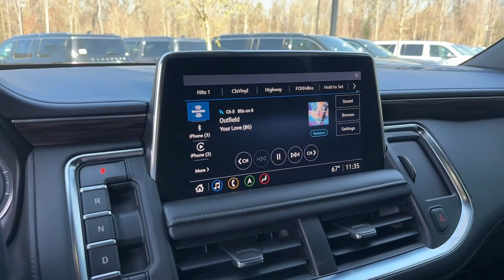2021 Chevrolet Tahoe Atlanta, Roswell, Alpharetta, Johns Creek, Woodstock P12651A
Summit White Used 2021 Chevrolet Tahoe Z71 available in 11460 Alpharetta Hwy, Roswell, Georgia at Palmer CDJR. Servicing the Atlanta, Roswell, Alpharetta, Johns Creek, Woodstock, GA area.

Palmer CDJR
11460 Alpharetta Hwy

Z71 4X4 REAR MEDIA AND NAVIGATION PACKAGE PANORAMIC SUNROOF MIDDLE ROW CAPTAIN CHAIRS FACTORY 20 INCH WHEELS BLACK EMBLEMS REAR BACK UP CAMERA AUTOMATIC TRANSMISSION FORWARD COLLISION WARNING PLUS LEATHER INTERIOR TOUCHSCREEN DISPLAY 3RD ROW SEATING HEATED SEATS BOSE AUDIO SATELLITE RADIO KEYLESS ENTRY PUSH BUTTON START REMOTE START SIDE AIRBAGS POWER LIFTGATE BLUETOOTH STEERING WHEEL MOUNTED AUDIO CONTROLS DUAL POWER SEAT WITH DRIVER MEMORY DUAL ZONE FRONT CLIMATE REAR ZONE CLIMATE FACTORY SECURITY SYSTEM HID XENON HEADLIGHTS FOG LAMPS TIRE PRESSURE MONITORING DISPLAY ALL POWER AND MUCH MORE CARFAX CERTIFIED 1 OWNER INCLUDES THE REMAINDER OF THE FACTORY WARRANTY EXTENDED WARRANTY AVAILABLE. Summit White 2021 Chevrolet Tahoe Z71 EcoTec3 5.3L V8 4WDAwards:* JD Power Automotive Performance Execution and Layout (APEAL) Study * ALG Residual Value Palmer Dodge is proudly serving... Atlanta Buckhead Duluth Suwanee Alpharetta Cumming Gainesville Flowery Branch Buford Roswell Jasper Canton Woodstock Peachtree Ball Ground Jefferson Athens Augusta Buford Conyers Decatur Tucker Milton Douglasville Alpharetta Marietta Sandy Springs Dunwoody Johns Creek Lawrenceville Lilburn Chamblee Stone Mountain Vinings Norcross Oakwood Sugar Hill Athens Kennesaw Dawsonville. We also service the following states... Georgia Florida Alabama South Carolina North Carolina Mississippi & more.
AUDIO SYSTEM  CHEVROLET INFOTAINMENT 3 PREMIUM SYSTEM WITH CONNECTED NAVIGATION  10.2 DIAGONAL HD COLOR TOUCHSCREEN  AM/FM stereo  Bluetooth audio streaming for 2 active devices  Apple CarPlay and Android Auto capable  enhanced voice recognition  additional memory for in-vehicle apps  cloud connected personalization for select infotainment and vehicle settings.